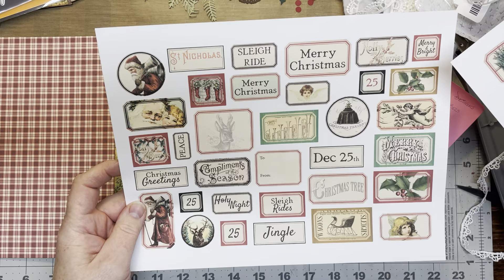Let’s Decorate the Cover of the Victorian Christmas Forest Animals Journal!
Hi everyone, it’s Judy! Welcome back to Rose Lane!
Today we’re going work on decorating the cover for the journal!
So grab yourself a cup of coffee or tea, and settle in here at Rose Lane, and let’s create something beautiful together!

By the Grace and for the glory of God…..John 3:30